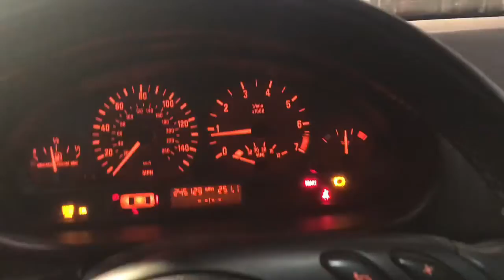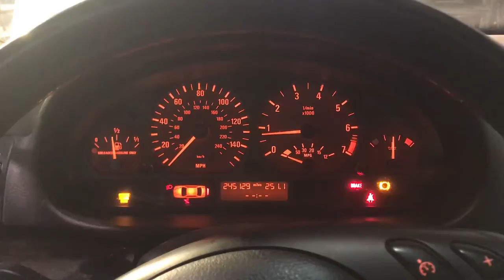E46 Running on 5 Cylinders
Dead cylinder on bank 2 brought down the whole catalytic converter and plugged it, causing the misfires on cylinders 456. CCV diaphragm blew out in this video, feeding oil into the intake and causing all the smoke. Car is running fine on 5 cylinders now.

Update: the M54B25 has been replaced along with a new clutch. Low miles engine from a 2004 Z4 swapped into ZSP E46 sport package chassis.